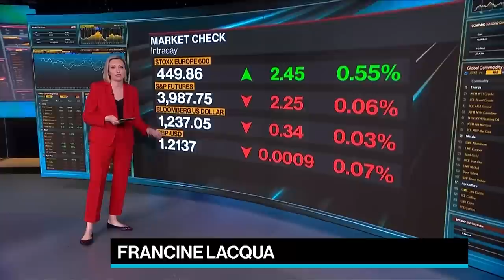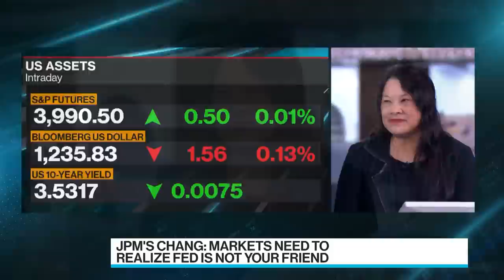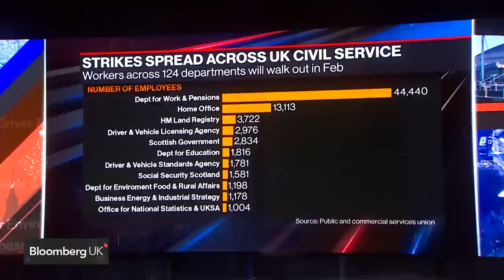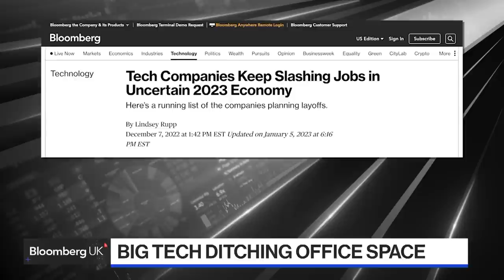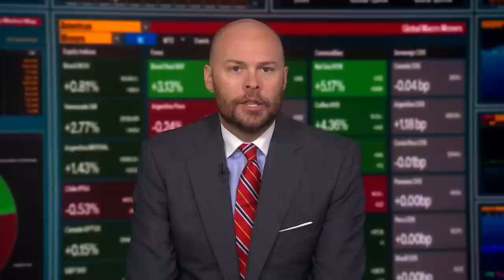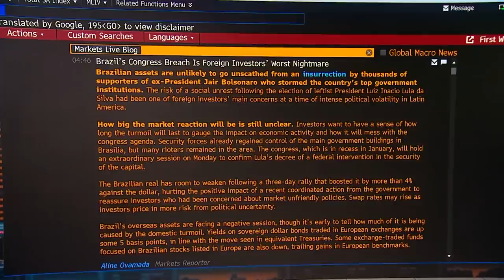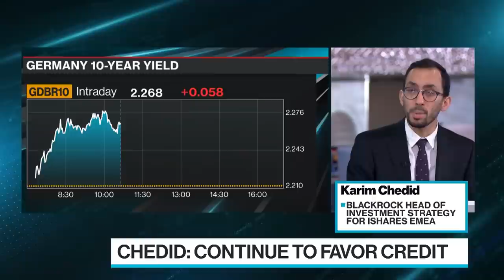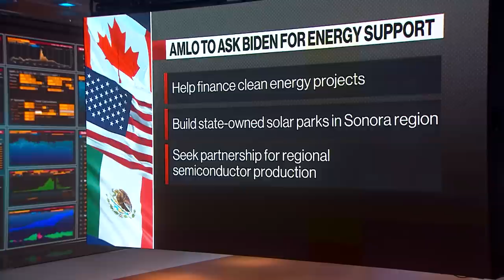CPI Day | Bloomberg Surveillance: Early Edition' Full (01/12/23)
Bloomberg Surveillance: Early Edition, live from London and New York. Francine Lacqua, Anna Edwards and Matt Miller deliver the latest news and analysis on the markets with leaders in global finance and economics. Andrew Balls, PIMCO CIO for Global Fixed Income and Mathieu Savary, Bca Research Chief Strategist discuss global markets. Ingrid Nestle,German Bundestag Member discusses the Inflation Reduction Act.